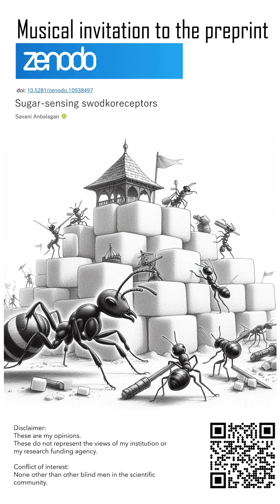Musical invitation to the preprint 'Sugar-sensing swodkoreceptors'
Anbalagan, Savani. Sugar-sensing swodkoreceptors. Zenodo. 2024 Apr 07. doi: 10.5281/zenodo.10938497

Song lyrics and music were generated using Suno AI app.